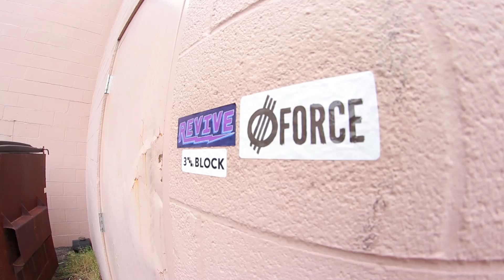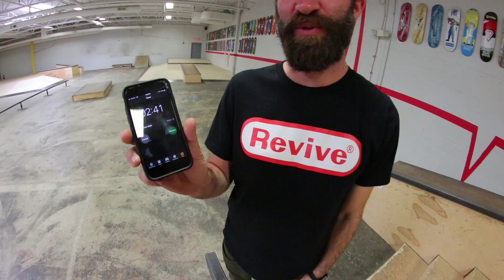Can You Skate The TIGHTEST TRUCKS EVER?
Maxx's Insta - @MaxxMayberry

Maxx Is here for the skateboarding game show! Unfortunately it wasn't the nicest of challenge for him haha. He kept a good attitude despite it being difficult. Find out if he conquered the challenge though! And then follow him!